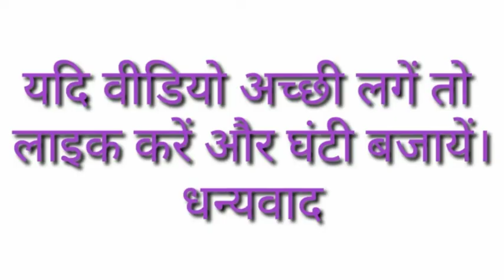Name of Birds |Birds Name Hindi & English language | Easy english Learning process birds name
birdsname
10 birds name
five birds name
20 birds name
5 birds name
ten birds name
birds name birds name
15 birds name
10 birds name in english
birds name with pictures in english
all birds name in english
10 birds name in hindi
50 birds name
all birds name in hindi
30 birds name
birds name 20
birds name chart
25 birds name
birds name please
20 birds name in english
birds birds name
5 birds name in hindi
5 birds name in english
7 birds name
birds names and images
birds name hindi english
all birds name and picture
name birds name
two birds name
20 birds name in hindi
animals birds name
birds name birds name birds name
birds name list with photo
birds name 15
12 birds name
birds name photo
twenty birds name
english mein birds name
indian birds name in hindi
40 birds name
50 birds name in english
10 bird name in english
all birds name hindi and english
8 birds name
animals name birds name
birds name list in hindi
pet birds name in hindi
6 birds name
birds name 40
25 birds name in english
10 birds name english mein
animals and birds names in hindi
birds name in hindi with pictures
types of birds and names
10 birds name english
15 birds name in english
all types of birds name
easy birds name in english
15 birds name in hindi
birds name and animals name
birds name english hindi
birds name in english and hindi with picture
100 birds name in english
birds name of english
4 birds name
birds name animals name
10 easy birds name
3 birds name
20 birds name in hindi and english
i birds name
30 birds name in english
all bird name in hindi
50 birds name in hindi
name some birds name
20 birds name hindi and english
10 birds names in hindi
birds name name
birds name of hindi
any 5 birds name
birds name in hindi list
animals and birds names in english
10 birds name hindi and english
birds name in english with hindi
pet birds name in english
s bird names
20 birds name english
10 birds name in english and hindi
5 easy birds name
1o birds name
nursery birds name
25 birds name in hindi
10 birds name hindi
pavuram bird name in english
ten birds name in hindi and english
variety birds names
20 birds name english and hindi
birds name chart in hindi
different birds name in hindi
variety of birds name
different birds name in english
list the birds name

जानवरों के नाम जानें,